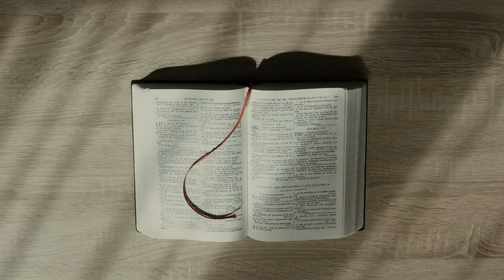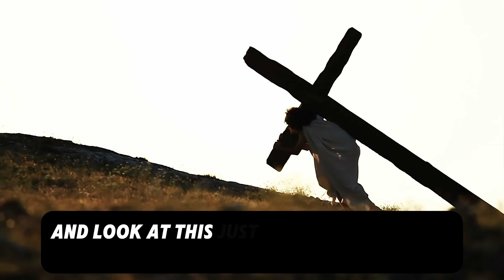Every Christian should pray like this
Discover a powerful chapter that will change the way you pray. This video will guide you through a transformative experience in your prayer life.

Pre Order My New Book, "How To Cast Out Demons," Here!

165 N. Maple Ave